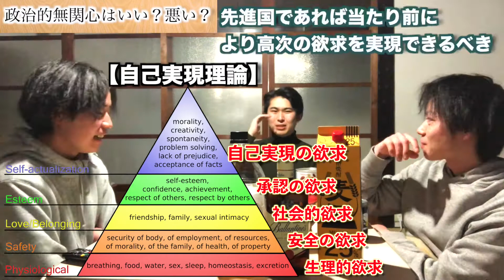【政治的無関心】について、3人の若者からの意見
今回のサムネは「ロザンの楽屋」さんの丸パクリ、いえオマージュ第２弾です。

↓第１弾はこちらかもしれません。

画像引用

簡単に言うと、お笑い・文学・人類学・哲学・生物学・歴史学・経済学・就活・日常・ロケというあらゆる分野を、浅く広く中途半端に飛びまわる双子です。

動画は再生リストにまとめているのでチェックして頂けると嬉しいです。

●兄🐷

【経歴】
神戸大学経済学部卒業→大手IT企業退職→よし丸

【趣味】
机上の空論、キャッチボール、野球、サッカー観戦、日本史、読書、FX(高値掴み)、バスケ(したいです)、ギター(弾けませんが)、哲学(知ったかぶりです)、インテリ発言(上から言います)、漫才、文句、人の話を聞かない、デヘヘ

●弟🐵

【経歴】
大阪市立大学法学部卒業→就活中退→よしもと養成所（NSC）中退→よしだ丸